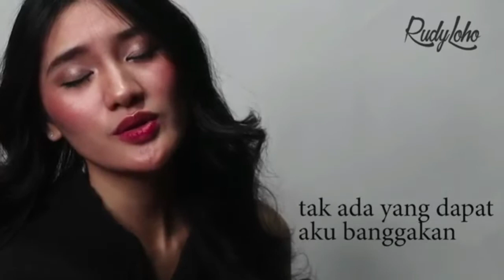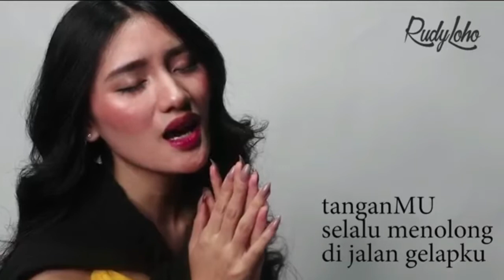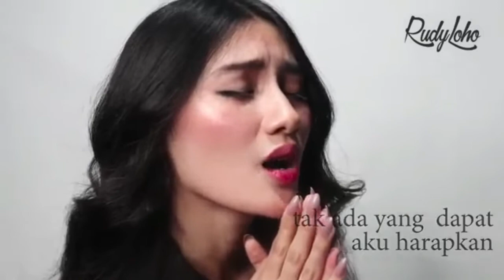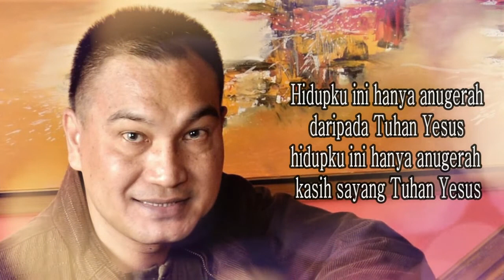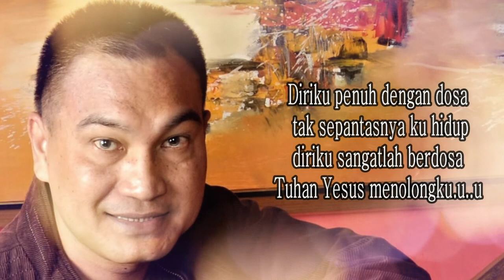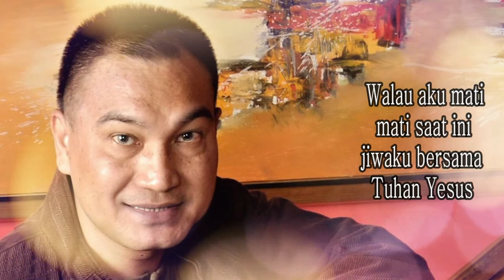Lagu Rohani malam penuh damai || Lagu Rohani Kristen - Official Music Video